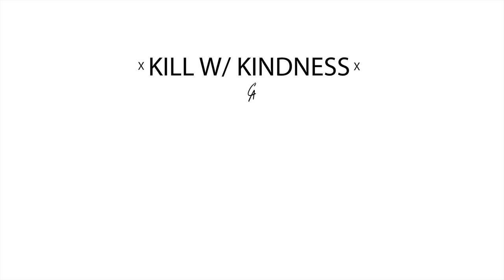Top 5 350z Mods!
Come to Tuner Evo if you're in the LA area! It goes on from noon to 7PM at the Anaheim Convention Center. Going over the top 5 mods in this video fro the Nissan 350z. Its a great car and after owning it for a while this is the list I've come up with!

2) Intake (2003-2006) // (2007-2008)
3) Catback Exhaust
4) Duck Bill (easiest to install) // Hard to Install but Cheaper

Daily Instagram Stories and Posts -- @cameronalford

Direct Link to everything I use all time time I bought on Amazon

Try Audible and Get Two Free Audiobooks

Need to be motivated? Sign up on Audible with link above, come back and click this link after signing up and listen to this book (The most motivating book I’ve listened to yet. Get ready to get up and make a change!)
ATTENTION VIDEO CREATOR FRIENDS:

I started using this website called TubeBuddy to help my channel grow. It has helped me analyze my channel better and it supplies you with tools to make sharing easier. They have a rad google chrome extension as well. One of my favorite small features is it recommends relevant tags for your videos.

Really Nice Camera w/ 4k and Insane Photos
Wide Angle Lens I use most
Fav Lens for Cars
Fav Lens for Photos.. Super Sharp
Lav Mic for Interviews & Pranks
Street Interview Mic

These are all quick links to products but I encourage your to checkout my entire list of products here — Tons of little helpful tech

Are you traveling soon? SAVE $40 on Airbnb